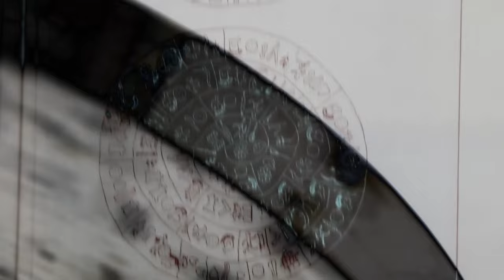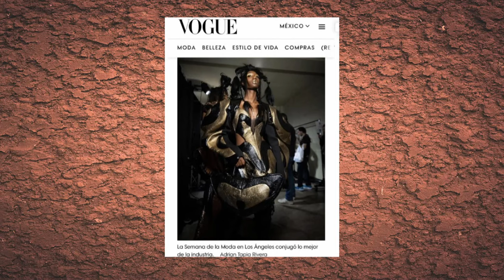Srbija na vezi - portreti: Jelena Malešević, 2. deo / na nedelji mode u Parizu